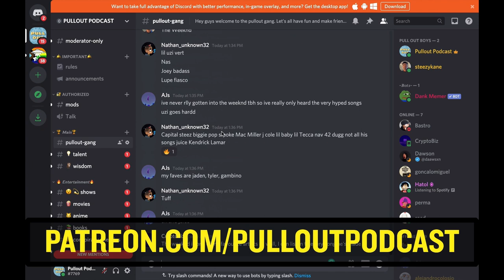Wrestling Two Grizzly Bear Gorillas | POP #35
The boys tell their most painful stories and Alejandro tells about the time he got attacked by a grizzly bear gorilla and steezy is jumping of another bridge and fil broke his wrist.